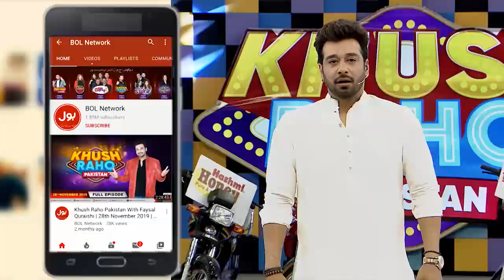Ball On Stick | Khush Raho Pakistan Instagramers Vs Tick Tockers | Faysal Quraishi | TikTok